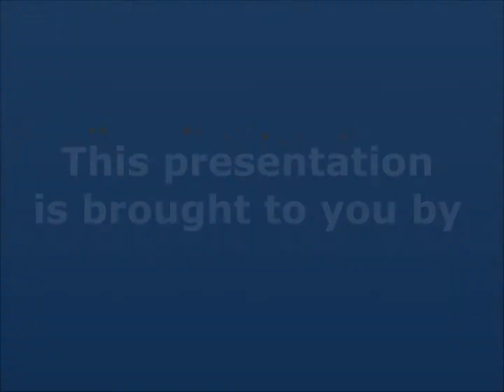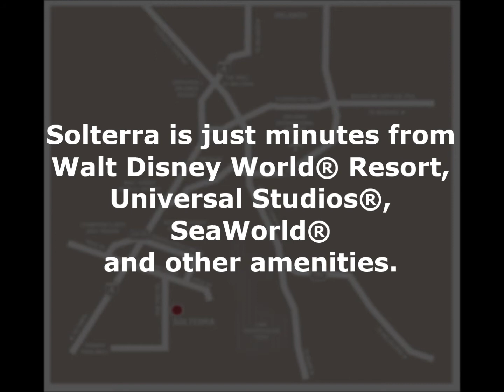Frontline Florida Realty Presents - The Bimini II by D R Horton at the Solterra Resort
The Solerra Resort, Orlando is a brand new, short term rental community, offering single family homes  with private pools constructed by prominent builders D.R Horton and Park Square.

Conveniently located in Davenport, Florida, the Solterra Resort is just minutes from Walt Disney World® Resort, Universal Studios®, SeaWorld® and other area attractions, making the Solterra resort perfect for vacationers.

For the avid golfer, there are 10 golf courses all within a 3 mile radius of the resort, including the Florida's world renowned, ChampionsGate public golf facility with 2 championship golf courses by Greg Norman.

There are 14 model homes to choose from in this wonderful resort. Each home offers a large floor plan located on a oversized lot, 4-6 bedrooms with multiple en-suite bathrooms and private pools all built to the builders standard of excellence.

About D.R Horton homes at the Solterra Resort, Davenport

D.R Horton offer 6, single family home floor plans, with square footage ranging from
2,109sq. ft. - 3,511 sq. ft. Home prices range from $329,990 to $409,990*.

Model Descriptions:

The Castillo - 2,109 sq.ft, 5 bedrooms, 5 bathrooms - priced from $329,990*
The Bimini II - 2,681 sq. ft. 5 bedrooms, 4.5 bathrooms - priced from $349,990*
The Eagle Bay II - 2,843 sq. ft. 6 bedrooms, 3.5 bathrooms - priced from $349,990*
The St. Croix - 3,032 sq. ft. 6 bedrooms, 4.5 bedrooms - priced from $379,990*
The Seville - 3,137 sq. ft. 5 bedrooms, 4 bathrooms - priced from $392,990*
The Rio Grande - 3,511 sq. ft. 6 bedrooms, 4.5 bathrooms - priced from $409,900*

The Solterra Resort, Orlando, will be a community that offers owners and vacationers a wealth of amenities including:

Luxury Clubhouse and Cabanas
Tennis, Volleyball and Basketball Courts
Pool & Spa
Large Lounge
Cyber Cafe
Fitness Center
Sports Court
Picnic Area
Children's Playground
Features at the Solterra Resort include:

Gated Entry
Woodlands
Lakes
Conservation Areas
Land Bridges
Trash Valet

Frontline Florida Realty Inc
8810 Commodity Cir Ste 36